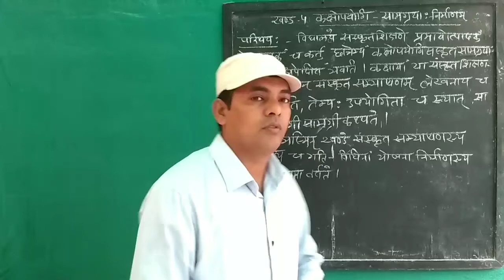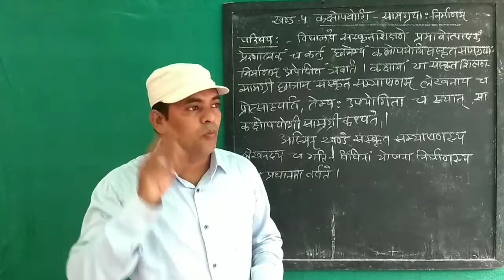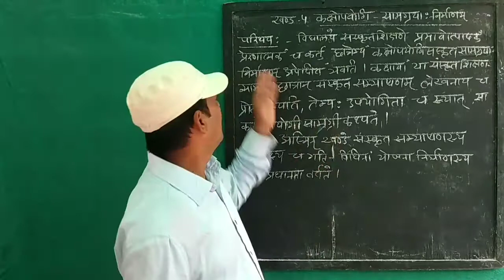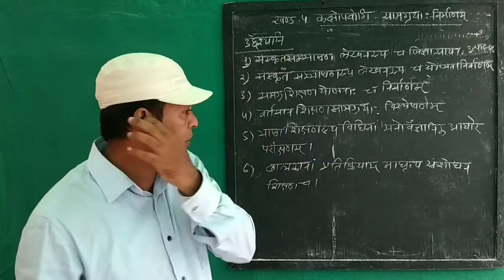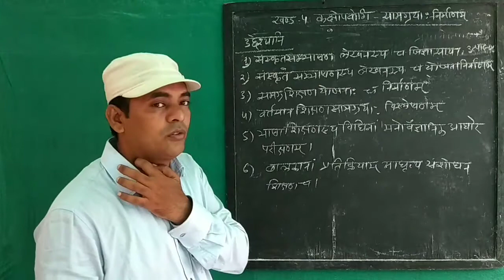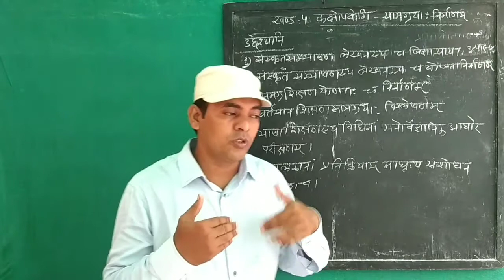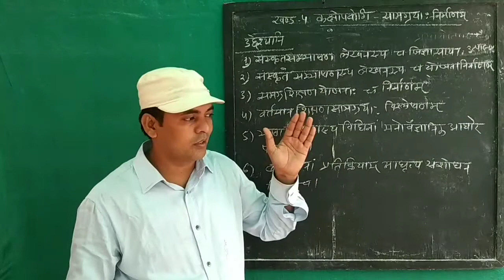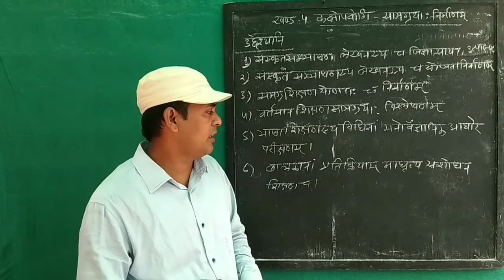10-07-20 कक्षा उपयोगी सामग्री निर्माण by Hemraj Raigar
BSTC 2nd year, संस्कृत शिक्षण इकाई 4